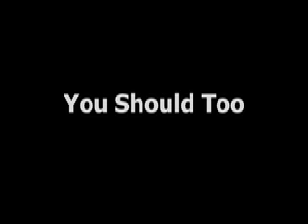NE: Jody Monahan, OPEIU 53 Makes a Phone Call